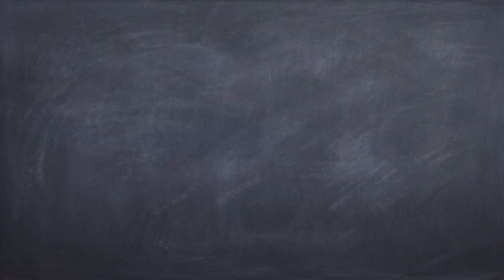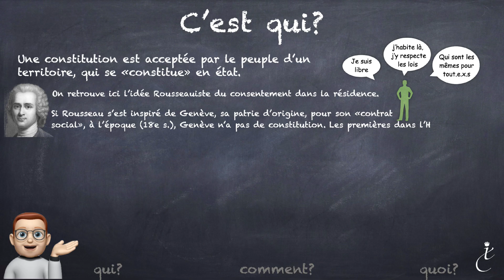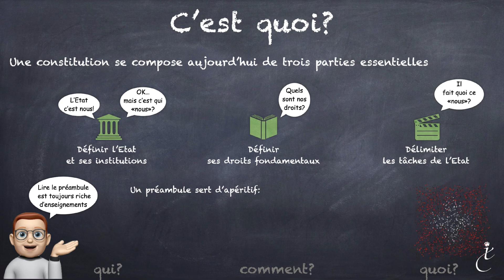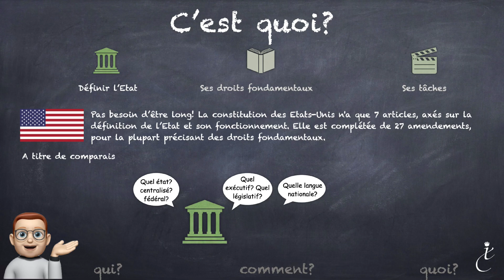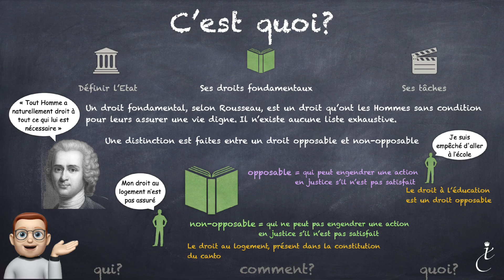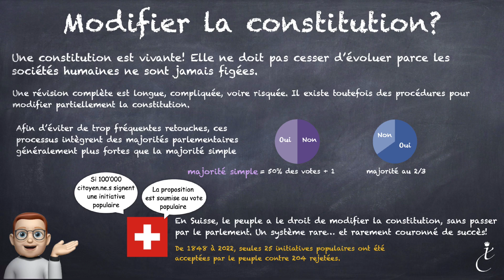C'est quoi une constitution?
La fondamentale d'un état, finalement c'est quoi une constitution?